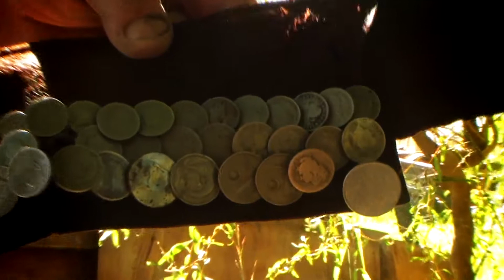Paisanos - Domselaar, Argentina - Personajes de Suramérica